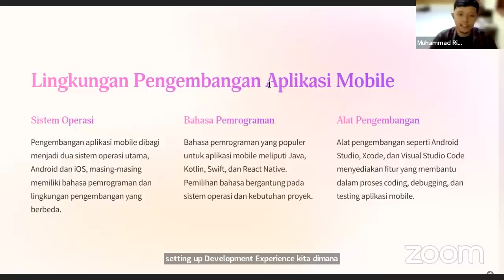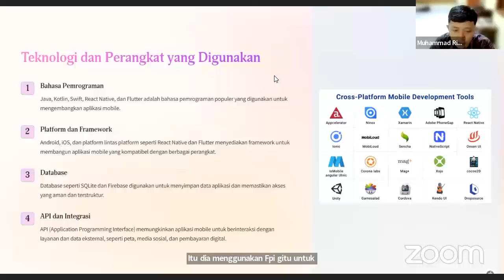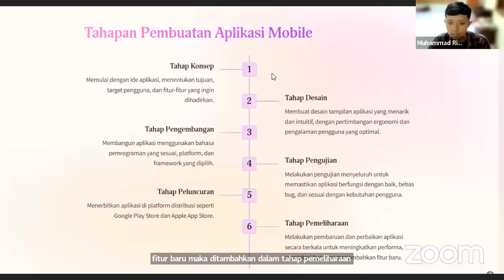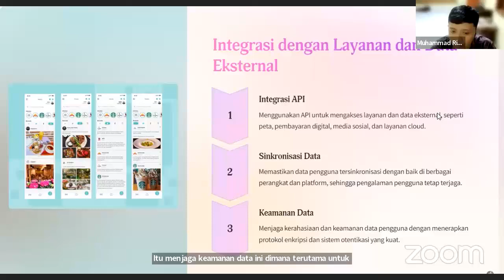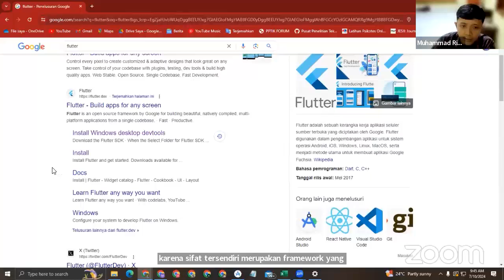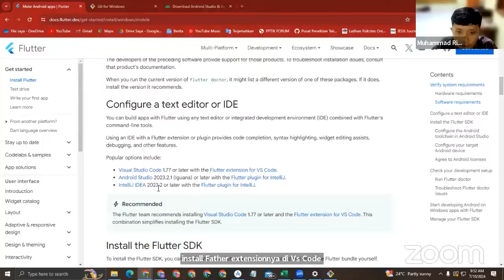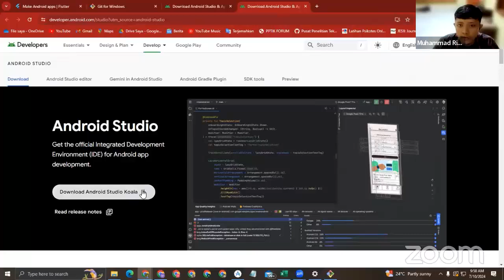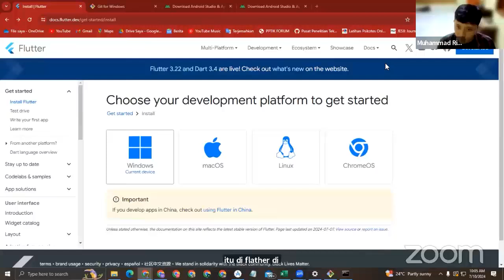Setting Up the Development Environment - Mobile Dev